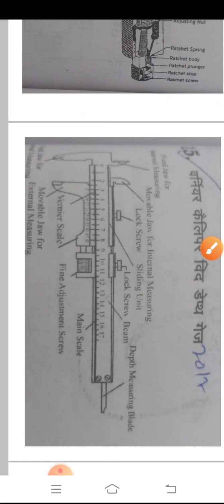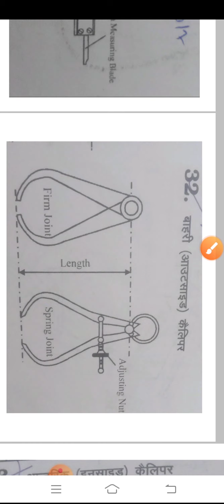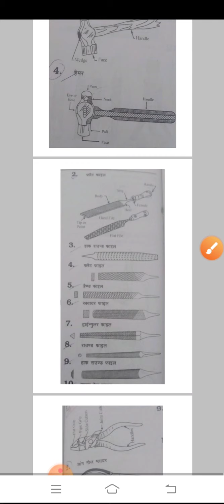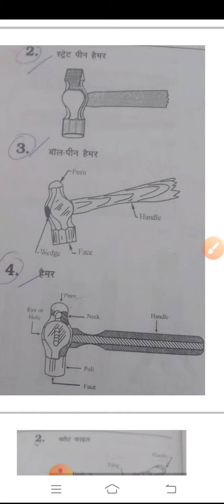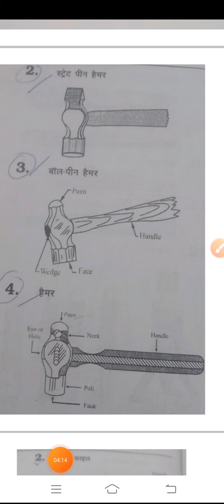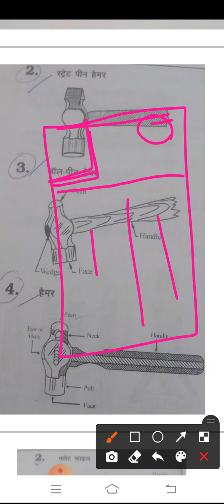प्रथम वर्ष इंजीनियरिंग ड्रॉइंग फ्री हैंड स्केच बनाना सीखे मात्र 5 मिनट में यहां से 100% क्वेश्चन आए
ITI all semester engineering drawing exam
Ya fir ye वाले

Guru aapke video me ye wale टैग जोड़ देना

JVVNL
Rvvnl
Avvnl
Uppcl tg2
NFC
Iocl
NTPC
NPCIL
JMRC
DRDO
ISRO
DMRC
JMRC
Lmrc
Mmrc
Nmrc
सभी प्रकार के मॉडल पेपर हल कराए जाते हैं